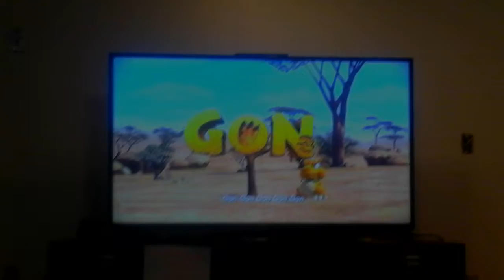Gon the dumb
Me and owen  are watching gon a dumb movie